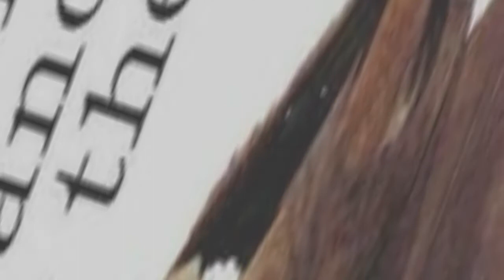smosh v jarjar